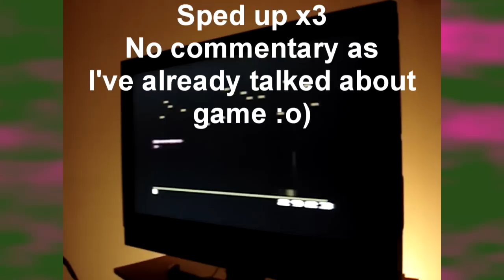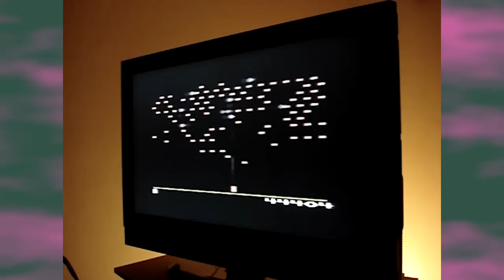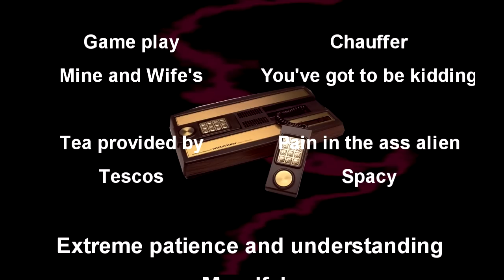A very English pickup and taking Centipede record back!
This is my video of me re-taking my Centipede record from MarkVegeer and also my latest (very English) pickup.

I also on Twitter too if you want more insanity in your life, a website showing all my vids, my collection and a blog etc, and a Facebook group :o)

Facebook : Cut and paste this search "RetroGamerVX, Retro gaming"